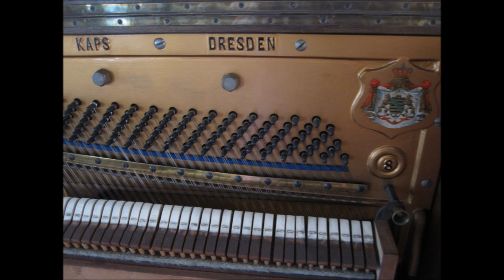Ernst Kapps anno 1892, volledig gereviseerd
Beschrijvingde klank en foto's van een fantastische buffetpiano van het bekende merk Kaps uit Dresden. De piano heeft al onderdemping en is een mooi voorbeeld van een zeer goed geconstrueerde, rechtsnarige piano. Door de besnaring schuin te positioneren, heb je de voordelen van de kruissnarige piano, (een langere snaarlengte) en de voordelen van de rechtsnarige piano, (een zeer homogene klank in het tenor- en basregister) in  1 instrument. De piano heeft 85 toetsen en zijn originele ivoren toetsbeleg.
A short video of a wonderfull sounding Ernst Kaps, made in dresden in 1892. The instrument is a oblic strung underdamper, which combines the advantages of the overstrung and straight strung instruments in one piano.